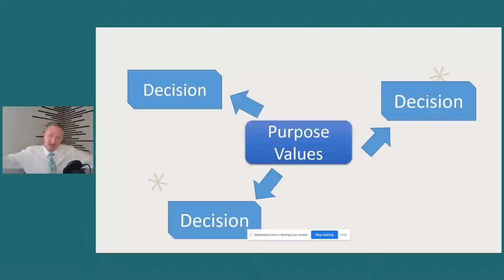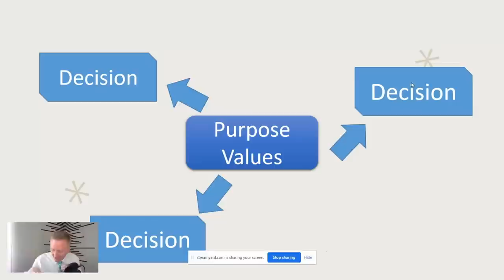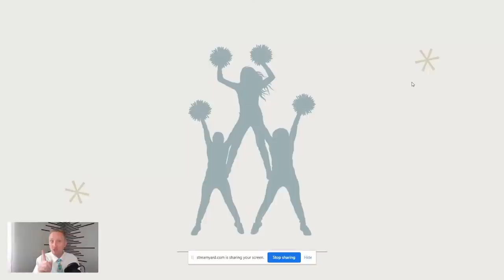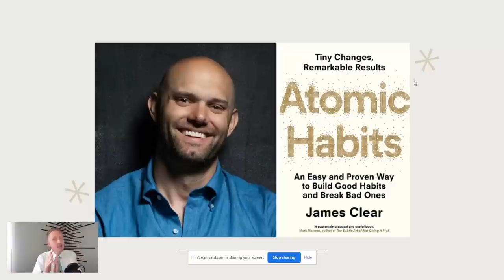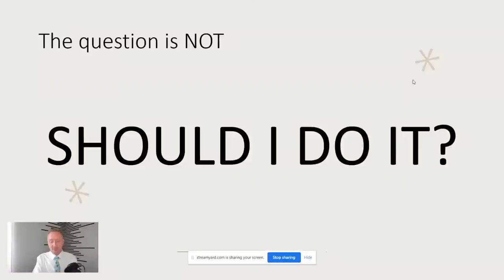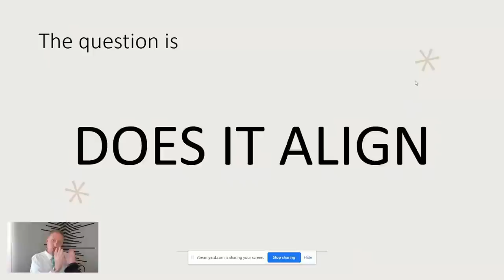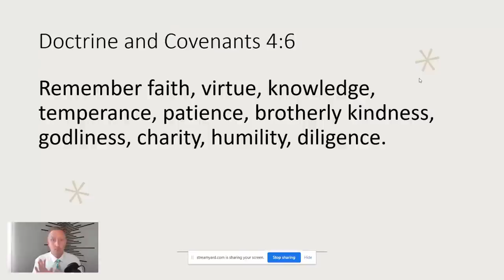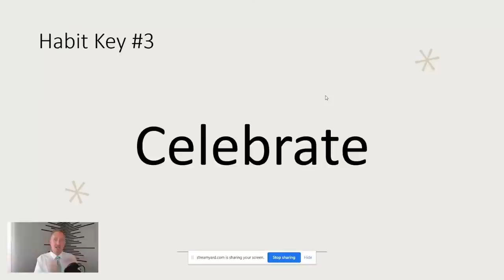The Magic of New Beginnings | Our Turtle House Digital Fireside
Do you get excited when you start new things in life? Or do you find yourself anxious or scared when dealing with change? Join speakers Mary Ellen Edmunds, Reed Zehr, Jason Harwood, and host Mark Williams as they talk about how to turn change and new beginnings - whether you're learning something new for the first time, or heading back to school - into a magical and exciting experience!